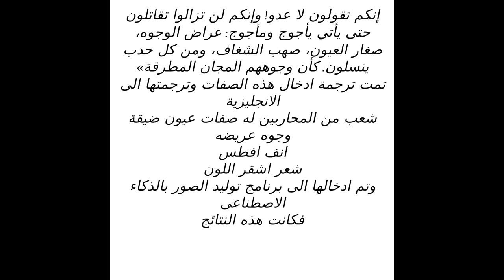ياجوج وماجوج ذكاء اصطناعى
ما هو ملامح ياجوج وماجوح الحقيقية قمنا بادخال وصف اشكالهم من
إنكم تقولون لا عدو! وإنكم لن تزالوا تقاتلون حتى يأتي يأجوج ومأجوج: عراض الوجوه، صغار العيون، صهب الشغاف، ومن كل حدب ينسلون. كأن وجوههم المجان المطرقة
وترجمتها اللى اللغة الانجليزية وادخالها الى تطبيق توليد الصور بالذكاء الاصطناعى